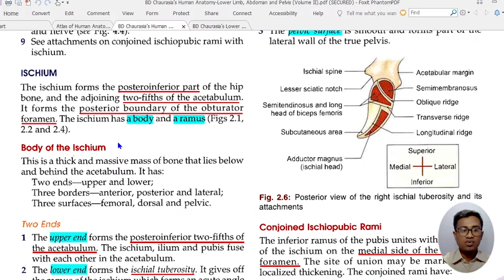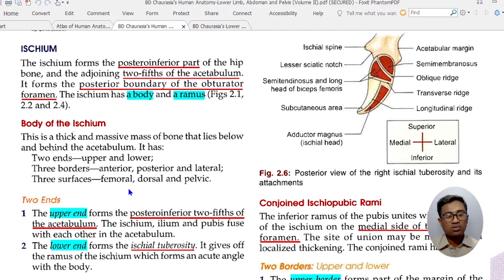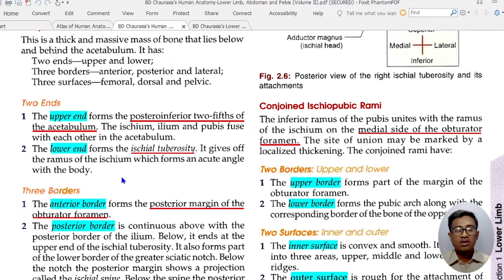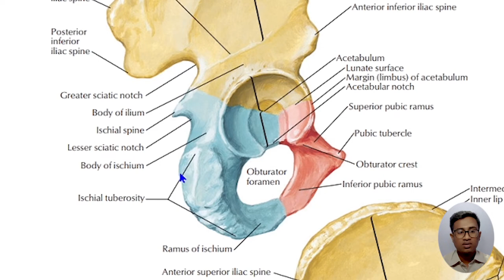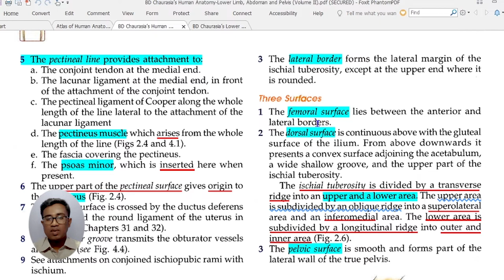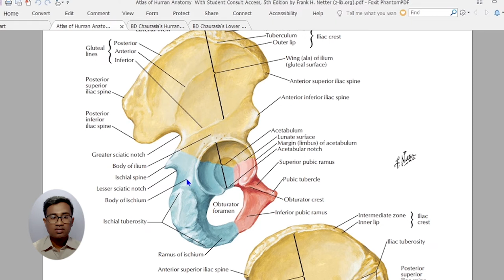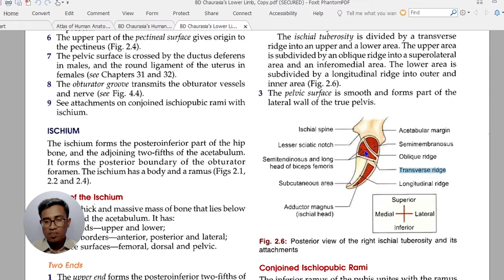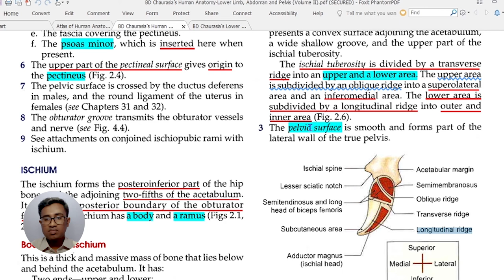Ischium Bone Anatomy Bangla || Hip Bones || PKS Lectures!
In this video, I have described the most important feature, the Ischium bones. It is one part of the hip bones. It is a lecture on Anatomy.

🔗Looking to support our educational work?

Timestamps
0:00 What's in today's lecture
0:10 Intro
0:34 Ischium introduction
2:25 Body of the Ischium
3:47 Ends
6:31 Borders
10:38 Surfaces
13:58 Ischial Tuberosity
17:55 Outro